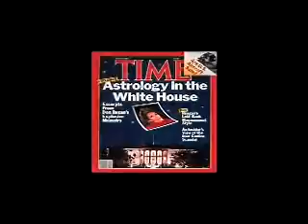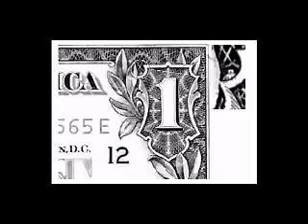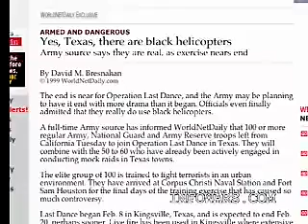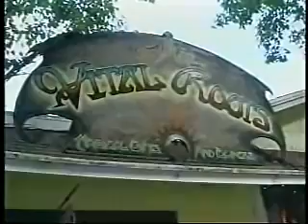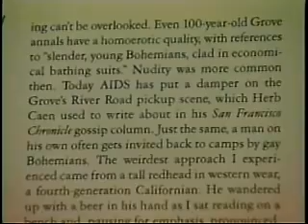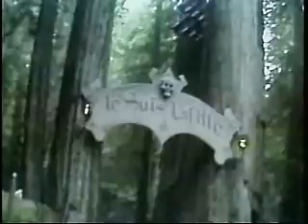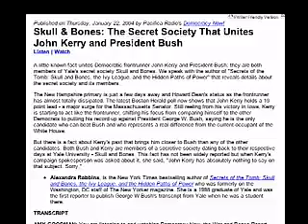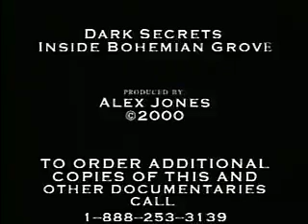Bohemian Grove Alex Jones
At the end of this video you see "The killing of Dull Care" a ritual where businessmen kill the idea of compassion and caring in order to make more money. Viewing this is the quivalent of finding out a lot of your friends are werewolves.